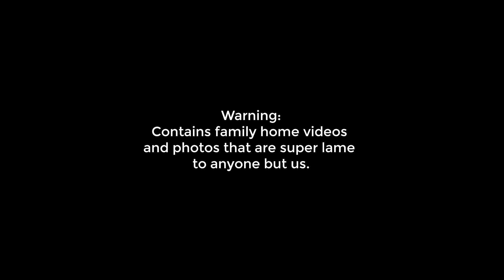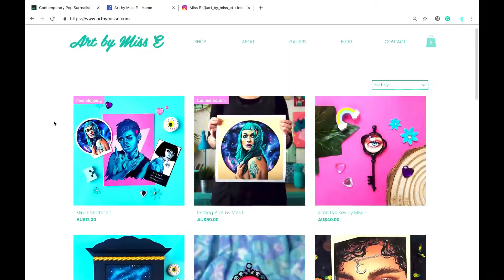Artist Vlog #4 | Oil-painting time-lapse, commission painting & family wedding video!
Hey squad, hope you enjoy this week's vlog! Let me know what you'd like to see more of in the comments below.

This video includes: painting time-lapse footage as I create the base layer on a new commission painting, demonstrating how I mix my palette and use a reference image to base the artwork on, which oil colours I use for this painting, what I get done in between painting sessions, how messy my studio is and then of course footage from the lovely wedding of my brother-in-law Korey and his bride Jil.

Guest appearances include: Clayton, Aaron, Mel, Clayton's Mum, Korey and Jil and her family.

ART BY MISS E: Hi my name is Erika and I'm an artist in Melbourne, Australia. Spending most of my days in my studio creating dreamy artworks featuring strong, vulnerable, colourful women; I predominantly use oil colours on timber. Creating art is my passion in life and I'm always striving to hone my craft, getting to share that journey with others is the cherry on top!

Musical mastery, how amazing was the soundtrack!?

Follow my art journey!